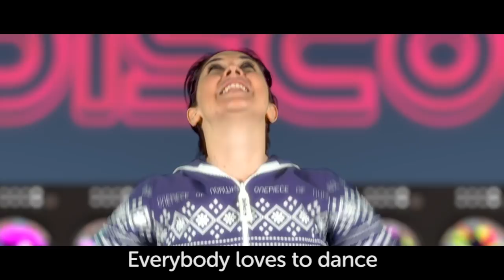Saturday Morning Yoga | Nibs the Octopus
Yoga, mindfulness and relaxation designed especially for kids aged 3+, used in schools and homes all over the world. Healthy screen time with fun and movement.

• Instagram your yoga heroes

Have you seen our DVDs?